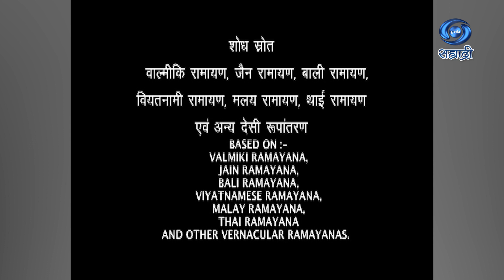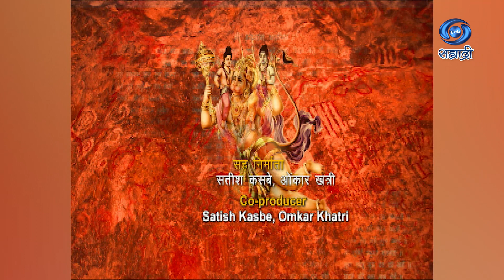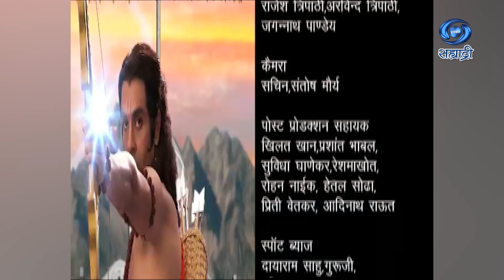Sankat Mochan Hanuman | Serial | संकट मोचन हनुमान | Ep 222